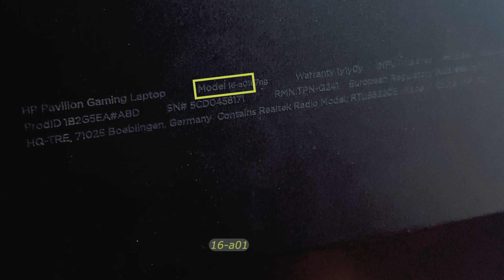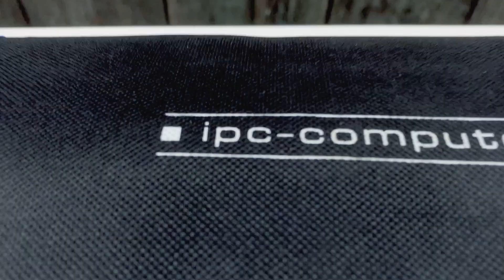HP Pavilion Gaming 16-a0125ng von Innen - RAM, SSD, Akku, Lüfter wechseln